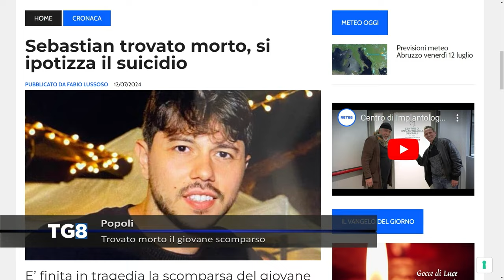Popoli - Trovato morto il giovane scomparso